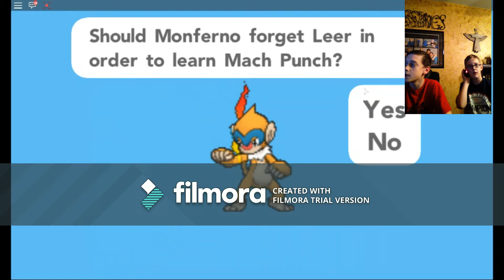PBB (Ep4) BEATING THE FIRST GYM!!!!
Thank you for reading the deccription!